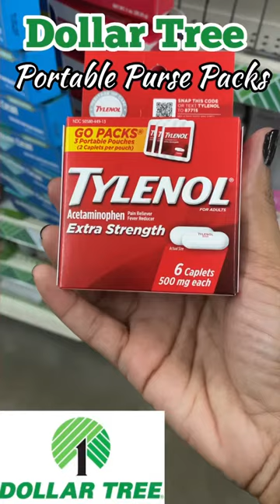DOLLAR TREE | Portable Purse Packs!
Hey Loves. Check out these portable purse packs at DOLLAR TREE! just slip these in your purse for emergencies for you or someone else! xoxo